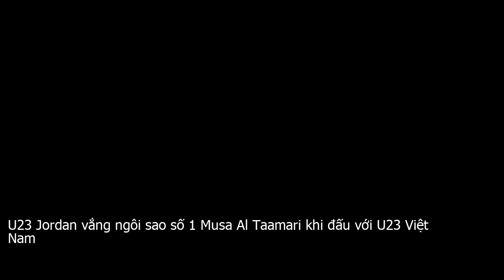U23 Jordan vắng ngôi sao số 1 Musa Al-Taamari khi đấu với U23 Việt Nam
Theo tin tức báo Dân Trí đăng tải, HLV Ahmed Abdel Qader của U23 Jordan đã chính thức công bố danh sách 23 cầu thủ tham dự giải U23 châu Á. Trong danh sách này không có sự góp mặt của ngôi sao số 1 Musa Al Taamari. Nguyên nhân là bởi vì CLB APOEL không đồng ý  nhả  cầu thủ này trước ngày 13 . 1 vì bận thi đấu. Do đó, HLV Ahmed Abdel Qader đã quyết định gạch tên cầu thủ này.Báo Thanh Niên cho rằng, đây là tổn thất không nhỏ đối với U23 Jordan vì cầu thủ Al Taamari được đánh giá là niềm kỳ vọng lớn nhất của U23 Jordan. Tiền vệ này được xem là linh hồn của hàng công tuyển U23 Jordan và dày dặn kinh nghiệm khi đã có 26 lần khoác áo tuyển quốc gia. Anh cũng để lại nhiều dấu ấn trong màu áo CLB APOEL  đội vừa lọt vào vòng 32 đội Europa League  kể từ khi gia nhập vào tháng 5 . 2018.Ngoài thiếu vắng ngôi sao số 1 Musa Al Taamari, U23 Jordan còn vắng mặt cặp tiền vệ ngôi sao Yousef Abu Jalboush và Mohammed Abu Zureik do chấn thương.Được biết trận đấu giữa U23 Jordan và U23 Việt Nam thuộc lượt trận thứ hai, bảng D, vòng chung kết U23 châu Á 2020. Với U23 Việt Nam, thầy trò ông Park sẽ gặp U23 UAE đầu tiên, và trận đấu cuối sẽ đối đầu U23 CHDCND Triều Tiên.THỦ MÔN  3   Abdallah Al Fakhouri, Ahmad Juaidi, Ra fat Al Rabie.HẬU VỆ  8   Hadi Al Hourani, Omar Hani, Ihab Al Khawaldeh, Yazan Abdelaal, Mohammad Al Zu bi, Danial Afaneh, Ali Olwan, Mohammad Issam.TIỀN VỆ  8   Saed Al Rosan, Shoqi Al Quz a, Ahmad Haikal, Ibrahim Sa deh, Noor Al Rawabdeh, Mohammad Aburiziq, Mohammad Bani Atieh, Mohannad Semreen.TIỀN ĐẠO  4   Ward Al Barri, Nizar Al Rashdan, Yazan Al Naimat, Bassam Daldoom.